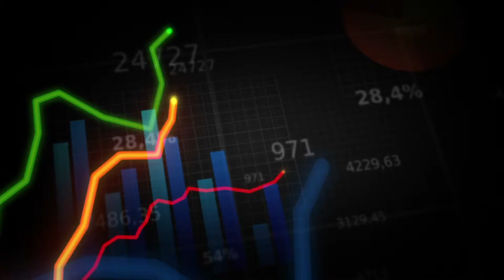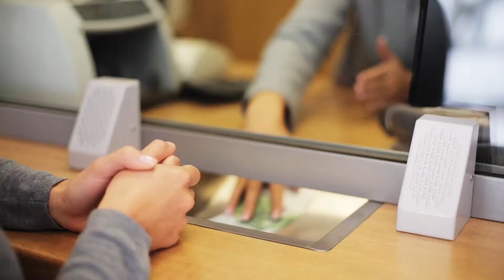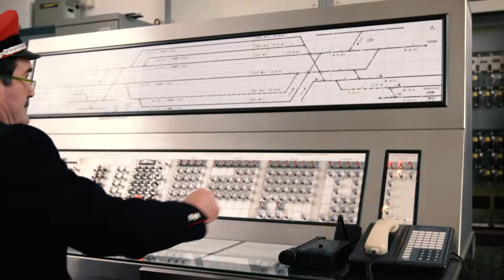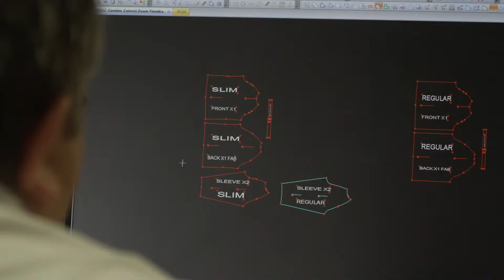Interporto Cis ENG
Investment opportunities in Italy